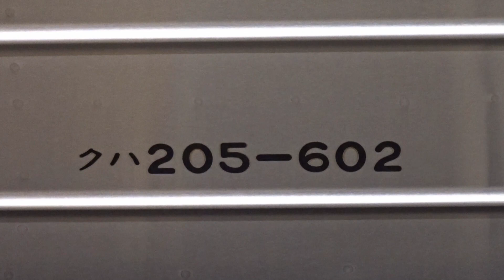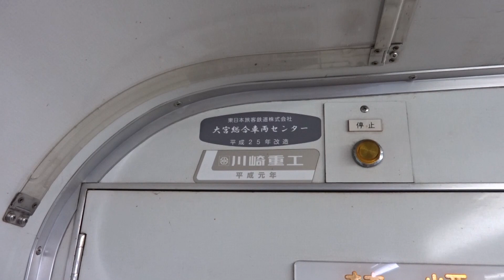【ダイヤ改正をもって運用離脱に伴い、ついにさよならヘッドマーク搭載】日光線205系Y2編成 引退ヘッドマーク装着 ~3月27日には小山車両センターにおいて撮影会が開催~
3月のダイヤ改正をもって運用離脱となる宇都宮線・日光線205系600番台です。
それに伴い、2月中旬からダイヤ改正日前の3月11日までの間205系600番台3編成において引退ヘッドマークが掲出されました。
今回収録した205系600番台は日光線で活躍するY2編成です。車内ポスターには205系600番台の写真などが掲載されていました。
ちなみに3月27日には小山車両センターにおいて205系600番台の撮影会などが開催されます。
いよいよ205系600番台の定期運用も残りわずかとなってきました。

日光線、宇都宮線 205 系 600 代引退イベントを開催します！(2022年2月9日掲載)

１ 「ありがとう 205 系 600 代 撮影＆検査体験 in 小山車両センター」の販売について
（１）開催日時 2022 年３月 27 日（日）【午前の部】９時 00 分頃～13 時 00 分頃
【午後の部】13 時 20 分頃～17 時 20 分頃
（２）会 場 JR 東日本 小山車両センター
（３）内 容 ・小金井駅から小山車両センターへ 205 系 600 代を使用したイベント参加者限定の回送列車を運行し、往復ともご乗車いただきます。
・小山車両センター構内にて前面デザインや帯色の異なる４編成の 205 系 600代を並べ、撮影をお楽しみいただきます。
・205 系 600 代の運転台の機器操作や車両検査をすることができます。

２ 特製ヘッドマークの掲出について
（１）運行時期 2022 年２月中旬～ 2022 年３月 11 日（金）（予定）
（２）運行編成数 小山車両センター所属 205 系 600 代３編成
（３）運行線区 宇都宮線：小金井駅 ～ 黒磯駅
日光線 ：宇都宮駅 ～ 日光駅
（４）内 容 新たに６つデザインのヘッドマークを製作し、小山車両センター所属 205 系 600代の３編成に掲出します。また、小山車両センターでの「ありがとう！205 系600 代 撮影＆検査体験 in 小山車両センター」記念撮影会でも掲出します。